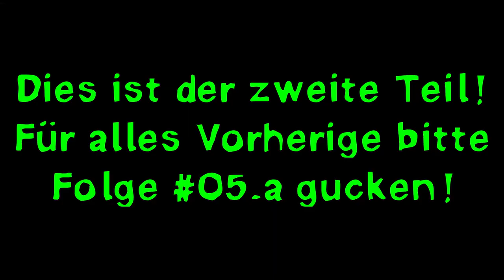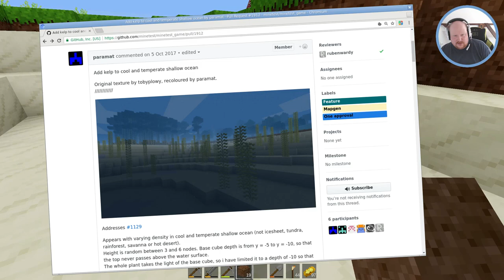[Minetest Game] Irgendwas mit Zeitraffer und Steinwerkzeug (#05.b)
Und hier direkt der zweite Teil vom Seebau. Der See wird noch mal „zugeschüttet“, dann wird Wasser ausgegossen, und zum Schluss wird alles wieder aufgerissen – Und das wars dann. See fertig, Cheffe. Fehlen noch die Deko, die Quelle, und der Wasserfall.

[ LINKS ]

[ URHEBERRECHT ]

[ TAGS ]